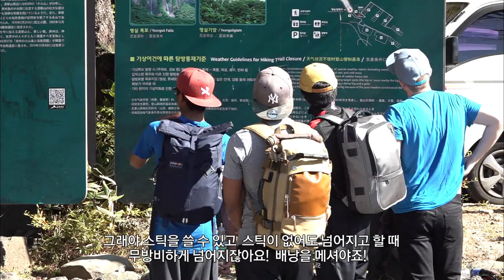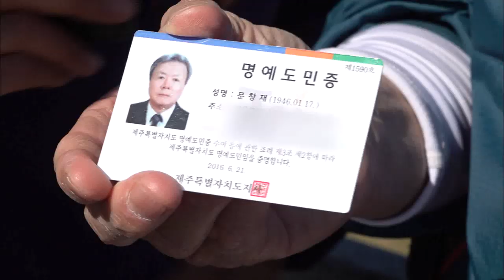한라산으로 단풍놀이 가요~ (생방송 제주가 좋다)